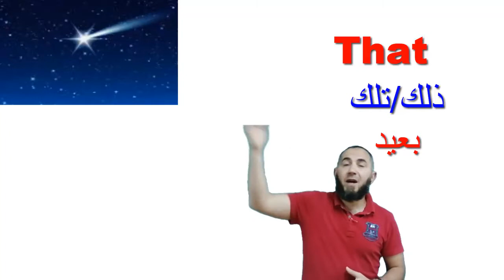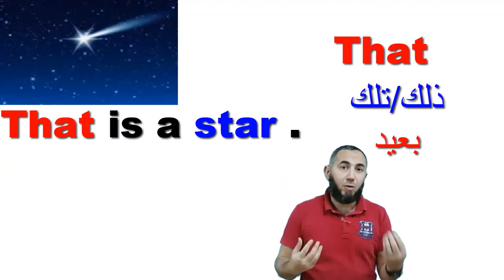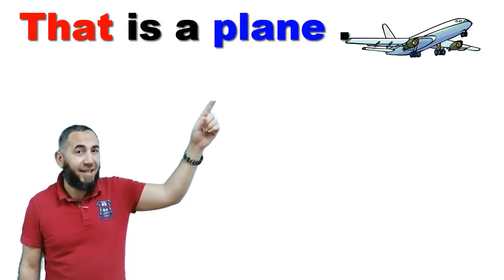أقوى كورس جرامر مجانى من الصفر this and that